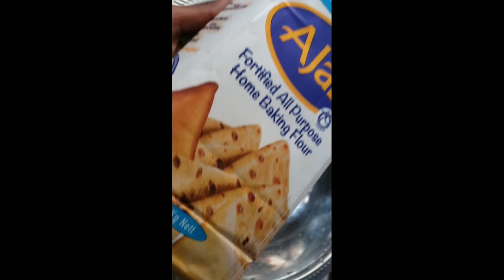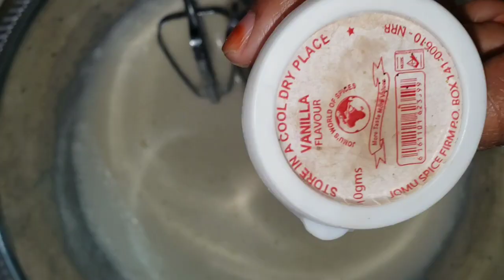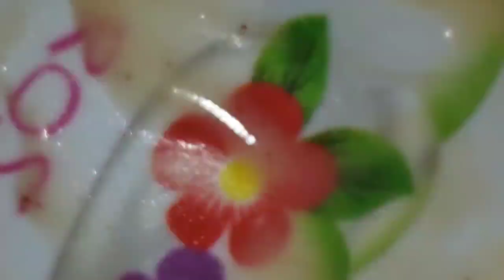Cake casriyo oo inaba cadi ahen 👌💯